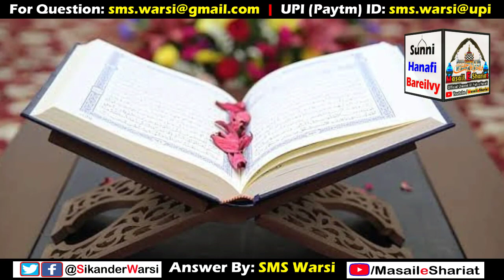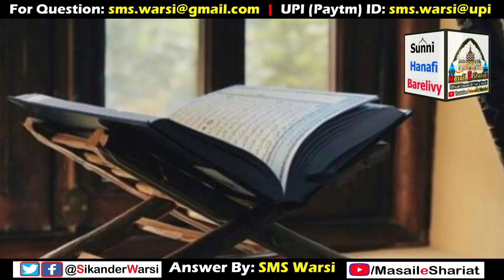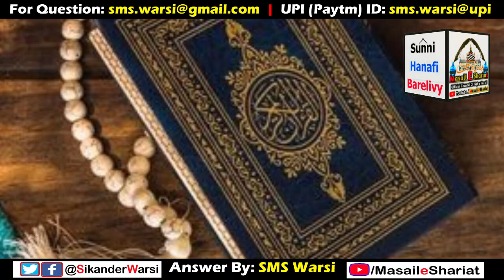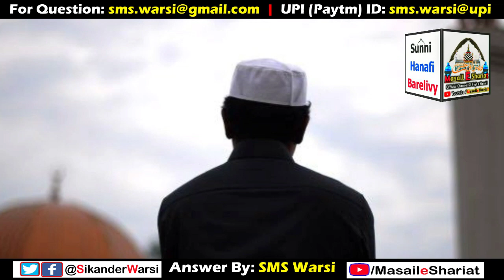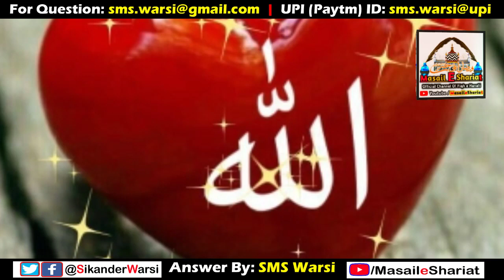Ulama Ka Taqreer Me Gali Bakna Kaisa | Alim Ko Bayan Ke Dauran Gali Dena Kaisa | Sunni Ulama or Gali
(NEWS & Update) 📰 📅⏰
Aane Wali Videos & Live Timing Dekhen
sunni ulama ka gali dena kaisa
byan me gail dena kaisa
sikander warsi about gali dena
byna me kisi maulana ka gali bakna kaisa
molvio ka byna me gai bakna kaisa
sikander warsi on ulama gali dena